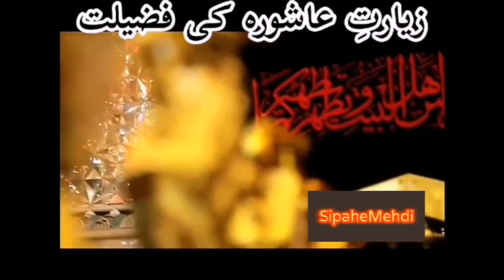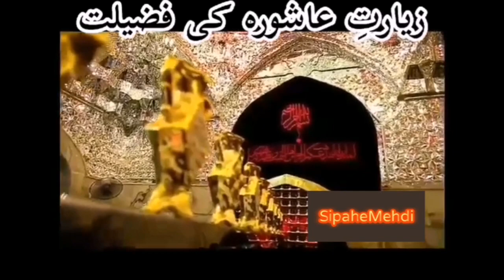Ziarat e Ashura ki Fazilat | Allama Syed Arif Hussain Shah Kazmi